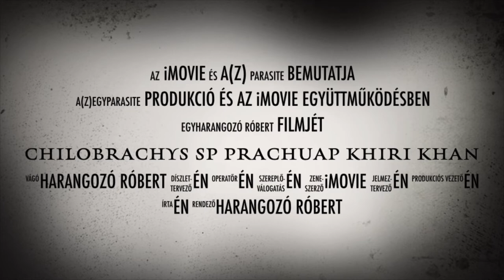chilobrachys sp prachuap khiri khan